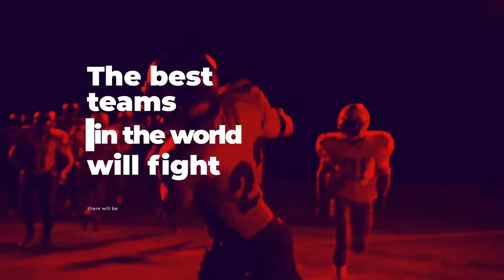Sport Promo for Football & Basketball & Soccer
Straight forward and easy editing

    You can change tint colors

    Ultra sharp quality render

    Editable with After Effects CS6 and CC

    A pdf tutorial is included